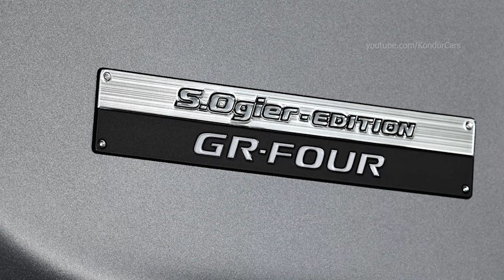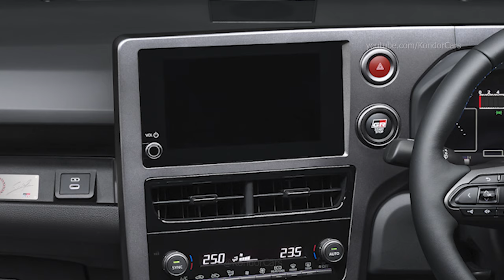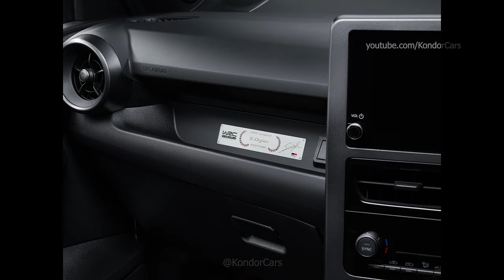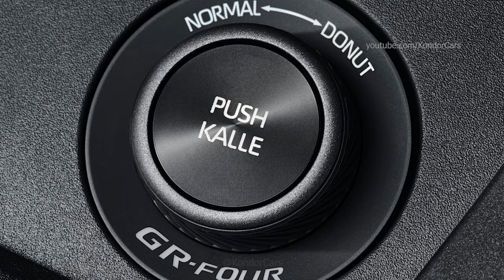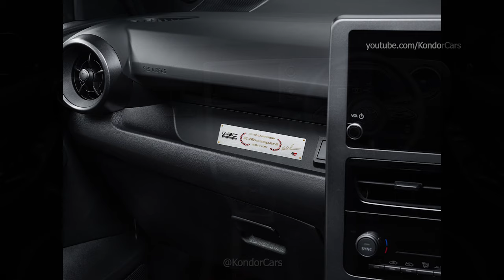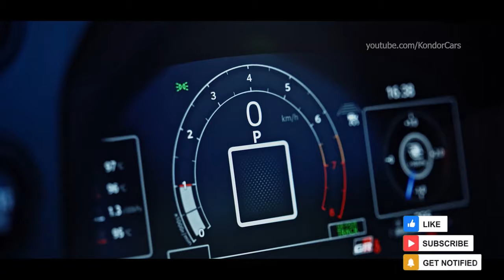GR Yaris RZ Sébastien Ogier and Kalle Rovanperä edition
Toyota GR Yaris RZ Ogier & Rovanperä edition , TOYOTA
Limited-edition versions of the new GR Yaris developed with personal input from TOYOTA GAZOO Racing World Rally Team (TGR-WRT) champion drivers Sébastien Ogier and Kalle Rovanperä
New models aimed at true performance car aficionados
World-first reveal on the opening day of Rallye Monte-Carlo, the first event in TGR-WRT’s defence of its World Rally Championship titles
The “Ogier Edition” and “Rovanperä Edition” have all-wheel drive control modes programmed to reflect the performance and handling preferences of each driver, plus unique styling features
Produced in strictly limited numbers

Toyota today reveals two exclusive high-performance versions of the new GR Yaris, developed with personal input from TOYOTA GAZOO Racing World Rally Team (TGR-WRT) champion drivers Sébastien Ogier and Kalle Rovanperä. The new models make their debut on the first day of Rallye-Monte Carlo, the opening event in the 2024 FIA World Rally Championship (WRC).

The new models have been developed from concept versions which were shown at the 2023 Tokyo Auto Salon, under the supervision of Ogier, who won two of his eight WRC driver’s titles with TGR-WRT, in 2020 and 2021, and Rovanperä, the winner in 2022 and 2023.

Their creation has been inspired by the desire of Toyota Motor Corporation Chairman and Master Driver Akio Toyoda – alias “Morizo” – to express his respect and gratitude to the drivers “who hone and grow our cars in rallies” and to the teams, the rally organisers and the sport’s fans.

In each car the “Gravel” and “Track” modes featured on the standard GR Yaris have been replaced with settings reprogrammed to reflect each driver’s personal preferences for handling and performance. In addition, each of the special versions has distinctive new exterior and interior styling features.

Both cars are powered by the latest development of the GR Yaris’ 1.6-litre turbocharged three-cylinder engine, producing 280 DIN hp and 390 Nm of torque, matched to six-speed intelligent manual transmission (6iMT),

Ogier Edition

The Ogier Edition GR Yaris has two new AWD control modes: Morizo and Seb. The Morizo mode has been developed by Morizo (Akio Toyoda) through his rally driving experiences. It is calibrated to help deliver consistent race times under acceleration, partial acceleration and braking. The Seb mode, developed by Ogier, uses the front and rear Torsen limited slip differentials and all-wheel drive to distribute torque to the rear axle so that the back of the car can be swung out with relative ease. This gives the driver a sense of being fully connected with the car and will help them achieve quicker times with high-speed driving body control.

Rovanperä Edition

The Rovanperä Edition has a unique Donut Mode, created specifically for the WRC’s youngest champion who is highly skilled in drifting and performing tyre-smoking donuts. Here, the new mode allows for easy driving and “door turns” with a constant, strong torque flow to the rear wheels.

This GR Yaris version also provides Kalle Mode. This uses a constant-velocity rear differential and front and rear Torsen limited-slip differentials to produce linear handling characteristics so the back end of the car can be powerfully swung out as it enters a bend and allowing the front to be pulled forward on the throttle on the exit.

Source: toyota

My gear:
31,5" LG UltraFine 32UN88A-W